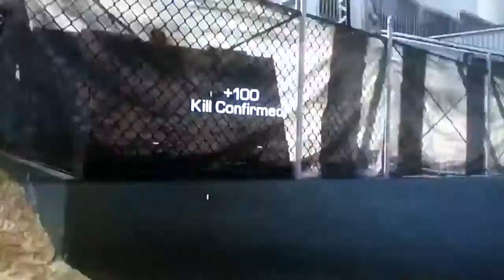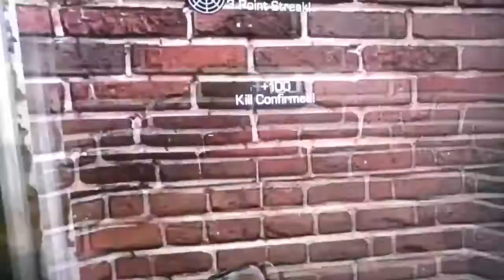Lachlan play's cod ghost live #2